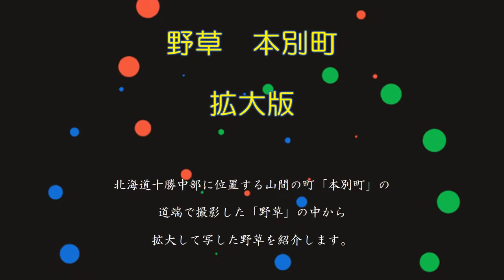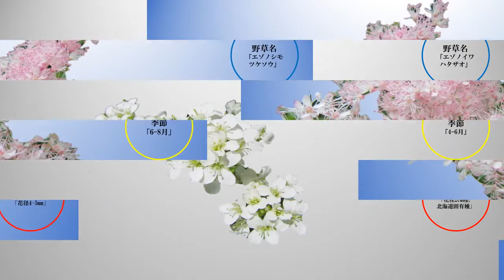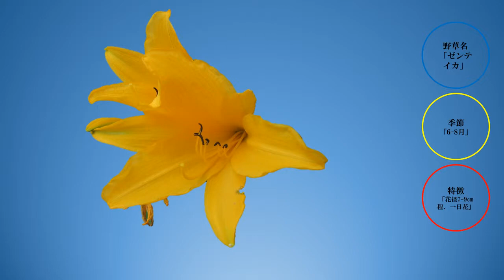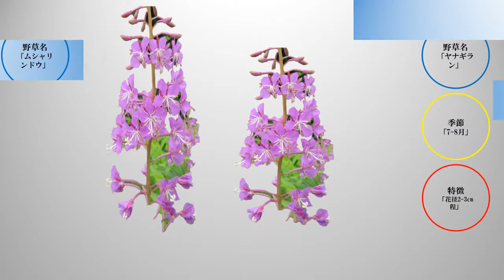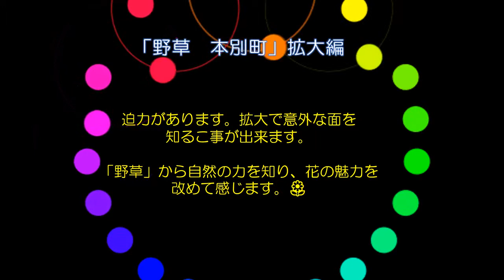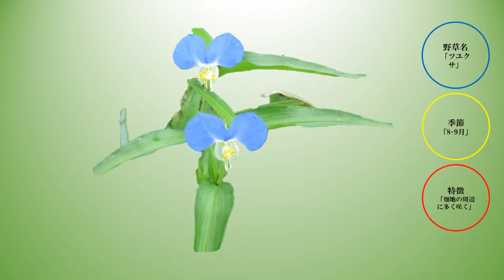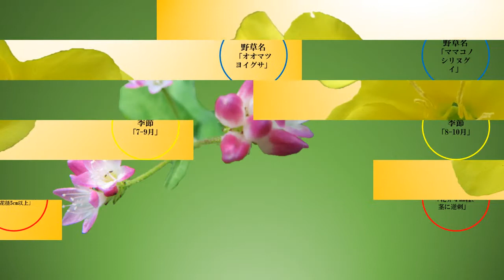野草 本別「拡大編」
北海道十勝中部に位置する、原風景の町「本別町」の郊外の道端で写したものです。 「拡大」で写す時点で、郊外は常に微風か吹いているので、.

北海道十勝中部の山間の町「本別町」の郊外の道端で撮影した野草の紹介です。 「８－１０月編」は、何と言っても「ススキ」と「オギ」が注目.

2015・2016年の2年間の観察、撮影で約350種の野草を確認しました。 北海道十勝中部の原風景豊かな山間の町、本別町の道端で、四季折々に色、形を.